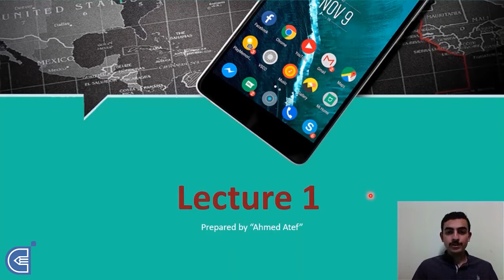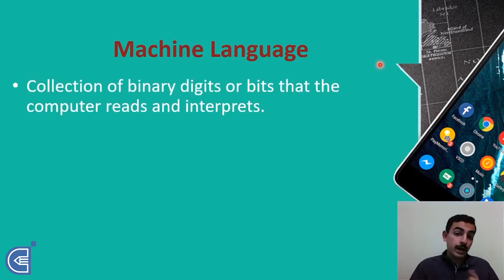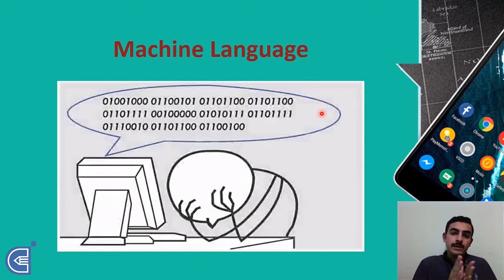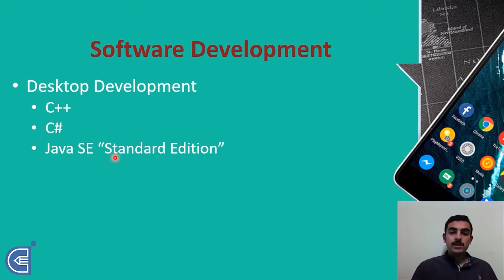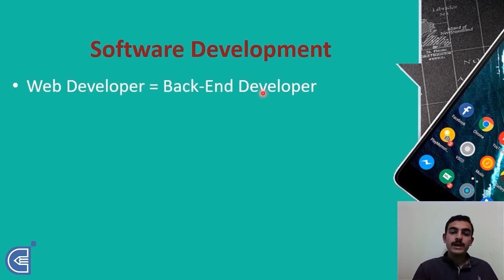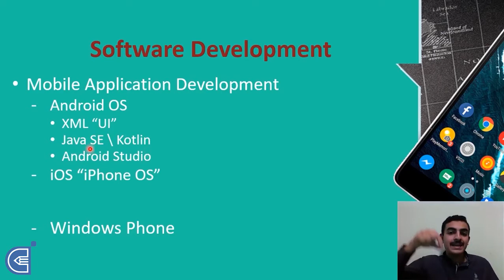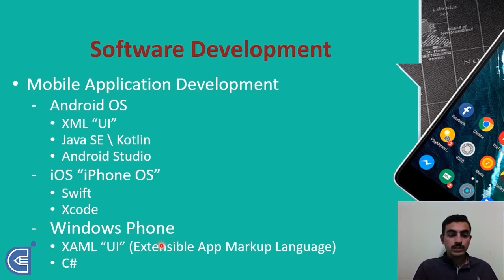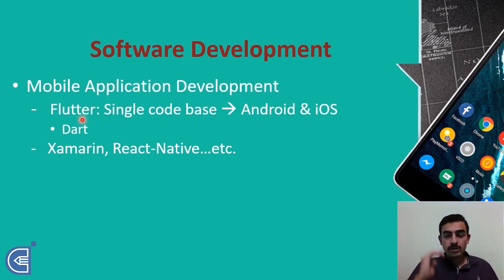Introduction to Software Development & Android - Ahmed Atef